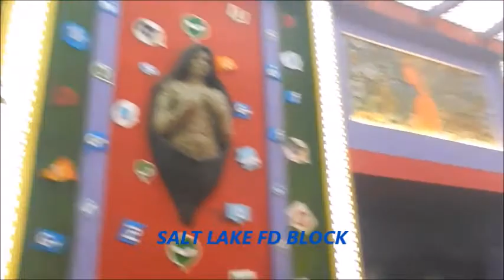Durga Pujo Vlog. Astami Outing